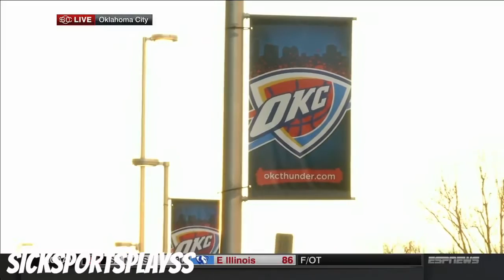Kevin Durant arrives at Chesapeake Energy Arena - (Warriors vs Thunder) - 02/11/2017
In this video you will see Kevin Durant walk into Chesapeake Energy Arena.